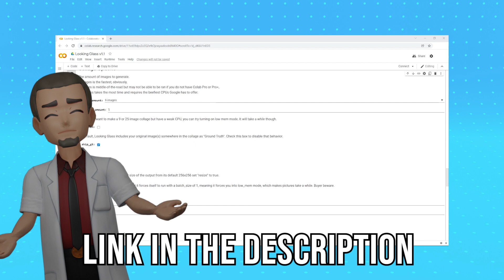Designing New Pokémon with an Artificial Intelligence [Grass Starters]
Generating brand new Pokémon using an Artificial Intelligence! We started playing around with this A.I. and have been using it to design new Grass type Pokémon based off the Grass Starters from every Region! We got some incredibly interesting results, and chose one to bring to life as a 3D model!

P.s. I'm very excited for Pokémon Legends Arceus!!

If you want to Support us, or check out the A.I Pokémon